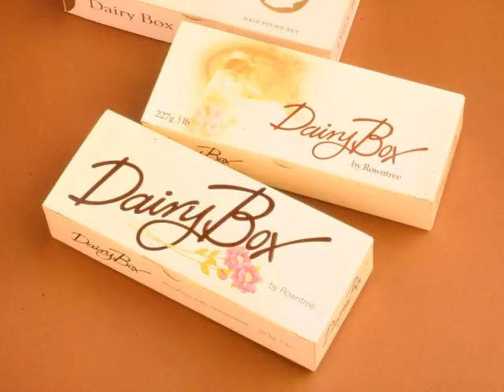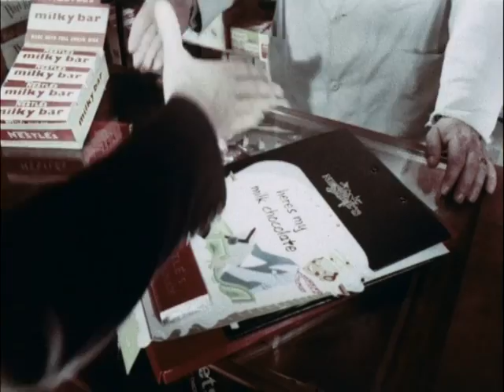Nestlé UK and Sugar: Better Choices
We're pleased to announce that Nestlé UK will be cutting 10% of sugar across all our confectionery range by 2018. We'll use reformulation, calorie limits and new technology to make sure that it still tastes as good.